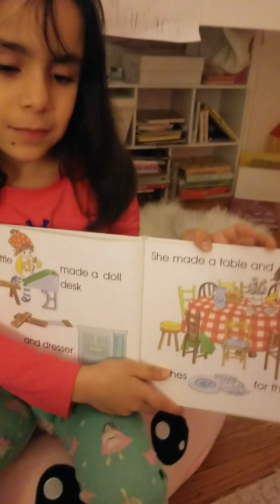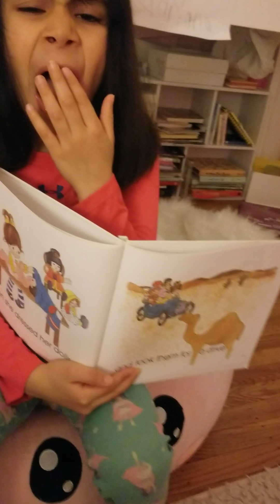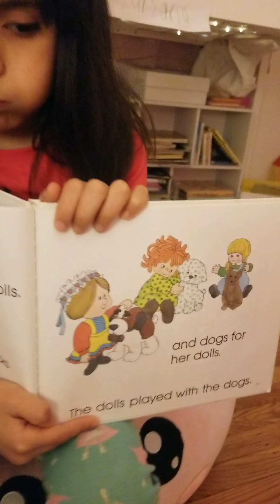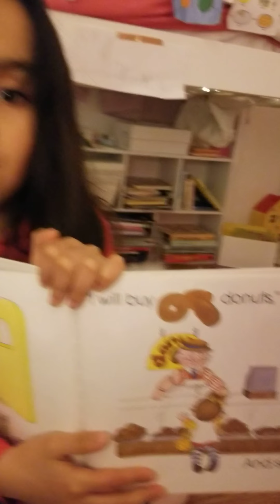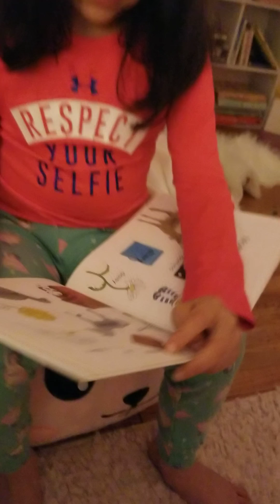'My d Book" a phonics kids book by Jane Belk Moncure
Mariana's Bedtime Story #15